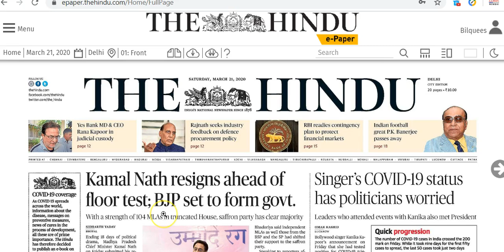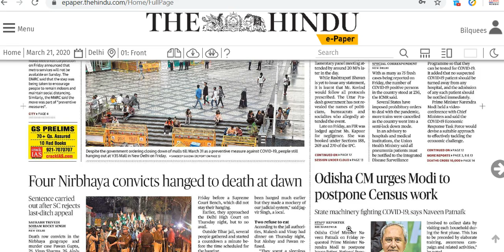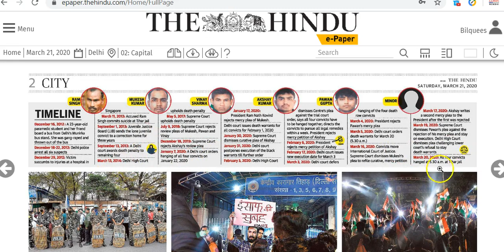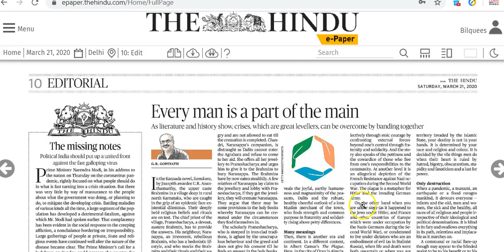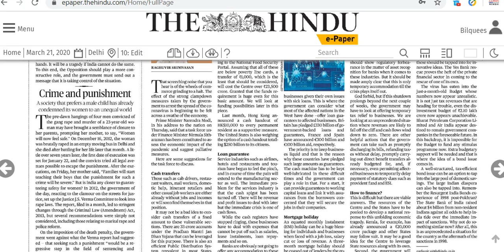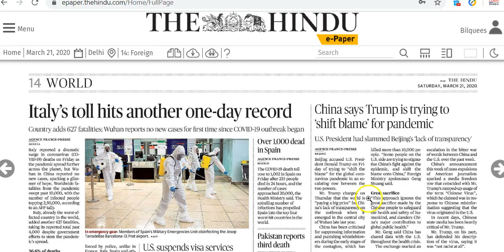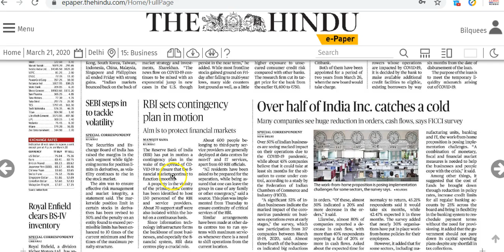IAS Daily Current Affairs 2020 | The Hindu Analysis by Mrs Bilquees Khatri (21 March 2020)